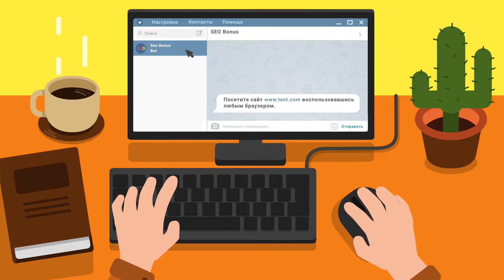pvp с Е-100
Автор реплея: ShakilOnil
Карта: Промзона
Танк: T110E5
Кредитов: 44735
Фрагов за бой: 2
Урон за бой: 4463
Заблокировано урона: 750
Опыт за бой: 1098
Описание: Е-100 бедняжка((